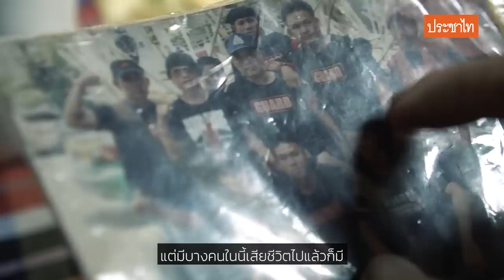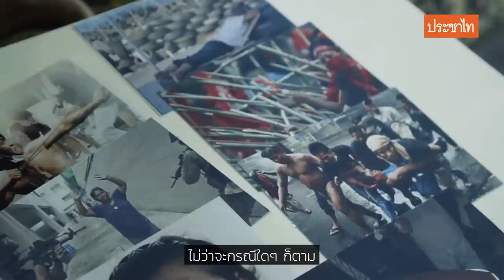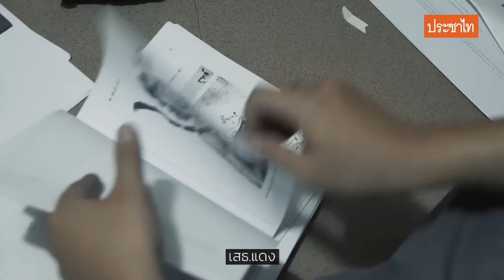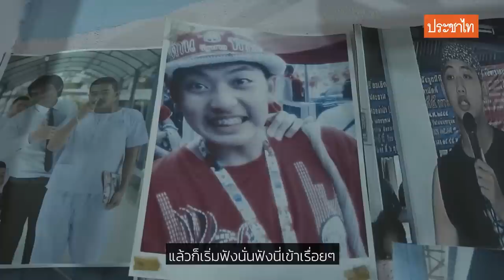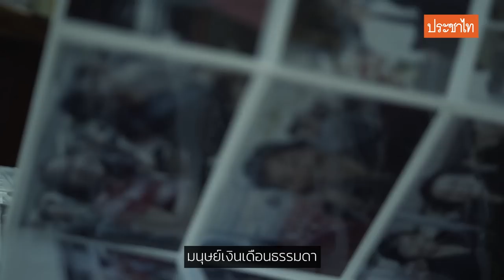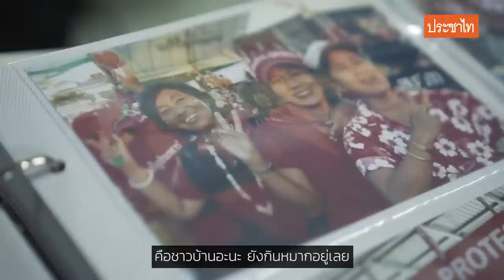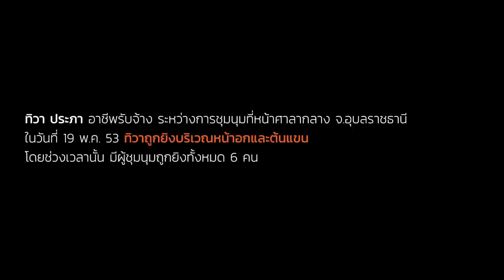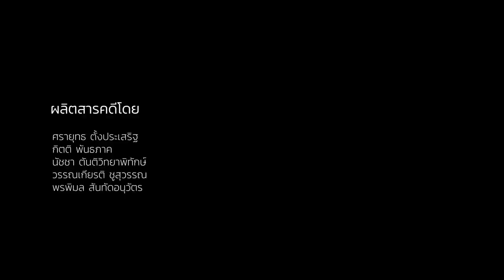รู้จักคนเสื้อแดง(อีกที) หลังผ่านไป 10 ปี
ปี 2563 เป็นวาระครบรอบ 10 ปีการสลายการชุมนุมกลุ่มคนเสื้อแดง ที่ชุมนุมระหว่าง 12 มีนาคม - 19 พฤษภาคม 2553 ส่งผลให้มีผู้เสียชีวิตเกือบร้อยคน และมีผู้บาดเจ็บอีกหลายพันคน เหตุการณ์นี้ยังไม่ถูกคลี่คลายทั้งข้อเท็จจริงบางส่วน คดีความของผู้ที่เสียชีวิต ความรับผิดชอบทางการเมือง ฯลฯ

ด้วยความที่เหตุการณ์ผ่านมานาน หลายคนโดยเฉพาะคนรุ่นใหม่อาจนึกภาพไม่ออกว่าคนเหล่านี้คือใคร มีความคิดอย่างไร สภาพเหตุการณ์เป็นอย่างไร เราจึงตามหาคนเหล่านี้เพื่อพูดคุยกันอีกครั้ง โดยสุ่มให้มีความหลากหลายทั้งวัย เพศ ถิ่นฐาน ฐานะ เท่าที่เวลาจะอำนวย เพื่อเป็นจิ๊กซอว์เล็กๆ ชิ้นหนึ่งที่จะเติมความเข้าใจในความขัดแย้งและความสูญเสียที่ผ่านมา

ผู้ให้สัมภาษณ์ประกอบด้วย
1. อดีตพยาบาลในกรุงเทพมหานาคร
2. ผู้ประกอบธุรกิจในนครปฐม
3. ทิวา หนุ่มอุบลราชธานี อาชีพรับจ้างทั่วไปที่ถูกยิงที่ศาลากลางจังหวัด วันที่ 19 พ.ค.
4. ธนกฤต อดีตการ์ดชาวมหาสารคาม มีอาชีพค้าขาย
5. เสาวนีย์ อาจารย์คณะศิลปศาสตร์ ม.อุบล กลุ่ม Redfam Fund
6. ธนะชิต ช่างซ่อมรองเท้าชาวขอนแก่น

ผู้จัดทำ ประกอบด้วย
กิตติ พันธภาค, นัชชา ตันติวิทยาพิทักษ์, ศรายุธ ตั้งประเสริฐ, วรรณเกียรติ ชูสุวรรณ และ พรพิมล สันทัดอนุวัตร